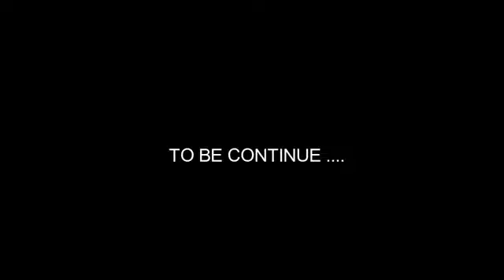OUSTAZ MUHAMMAD LAMIN JANNEH